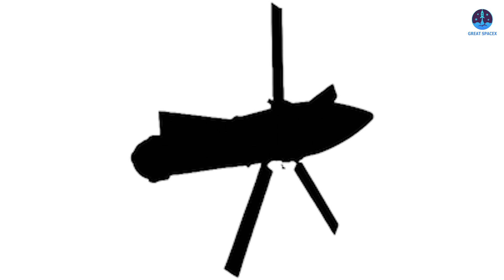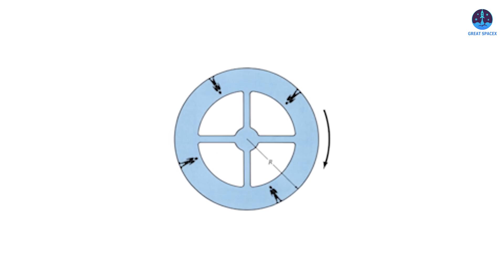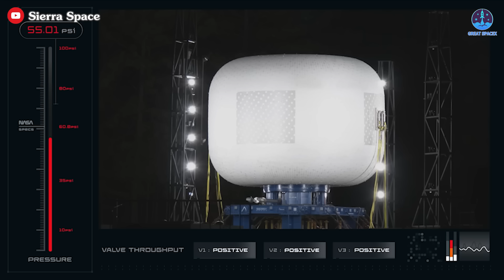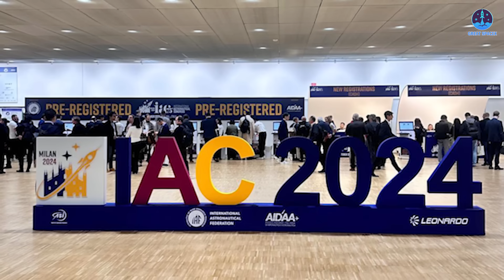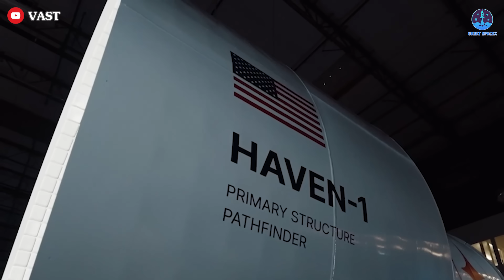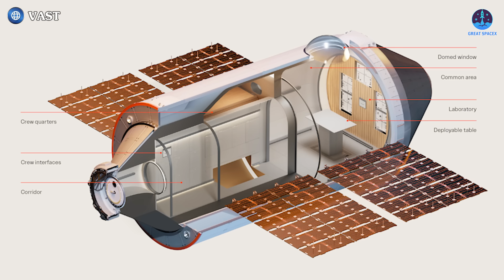NASA Revealed 4 Next Space Stations Generation!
The International Space Station is approaching the end of its operational life, prompting various organizations to compete for the opportunity to succeed it. Among the contenders, four space stations emerge as the most promising candidates to take its place.
Let’s discover who they are in today’s episode of Great SpaceX!
The four candidates I’ve chosen to discuss today are based on two key criteria: their potential to succeed the ISS and their capacity to revolutionize space exploration.
Let’s start with the first contender—SpaceX. For those unaware, SpaceX is not only dominating space launches and planning missions to the Moon and Mars, but it is also working on building its own space station. Surprisingly, this space station will be constructed using Starships—yes, the same spacecraft designed for interplanetary missions.
At first glance, using Starship as a space station might sound unconventional, but it’s actually a well-suited choice. Starship was originally designed to carry hundreds of passengers on extended journeys to Mars, meaning it already includes advanced life support systems that meet the requirements of a space station.
One of Starship’s standout features is its construction material: stainless steel. Unlike other materials commonly used in spacecraft, stainless steel is highly durable, resistant to corrosion, and capable of withstanding the harsh conditions of space, including extreme temperatures and micrometeorite impacts. This makes it ideal for long-term use in orbit. Additionally, stainless steel is relatively easy to maintain and repair compared to more complex materials, further increasing its suitability as a space station building block.
So how would SpaceX turn Starship into a space station? The concept involves reviving a long-forgotten but visionary design—a rotating wheel space station. Instead of a single Starship, SpaceX plans to link multiple Starships in a circular formation that rotates about its axis. This rotation would create artificial gravity, addressing one of the key challenges of long-term space habitation: microgravity. Unlike the ISS, which operates in a microgravity environment, a rotating station could simulate Earth-like gravity, mitigating health issues like muscle atrophy and bone density loss that astronauts experience in weightless conditions.